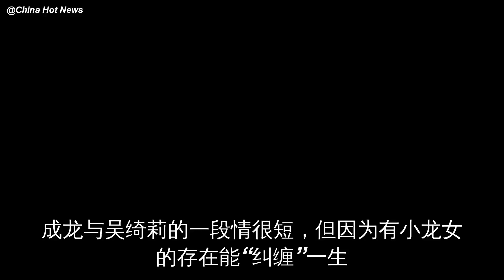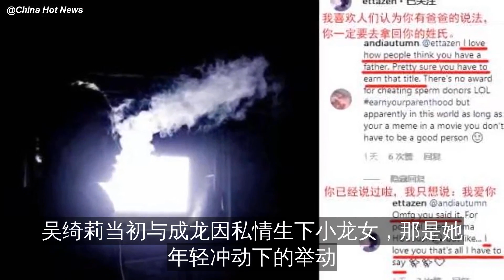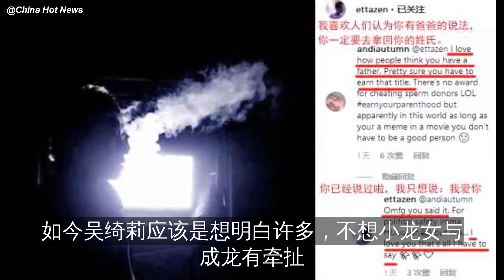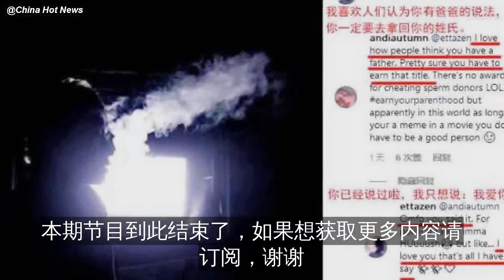小龙女凌晨吃泡面称味道好，太太劝她“认祖归宗”拿回一切！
成龙与吴绮莉的一段情很短，但因为有小龙女的存在能“纠缠”一生。前几日小龙女太太andi莫名其妙在社交网络上晒出一段话，大意是不满小龙女只知道跟在她身后，没有上进心，这让andi非常嫌弃，没想到po……